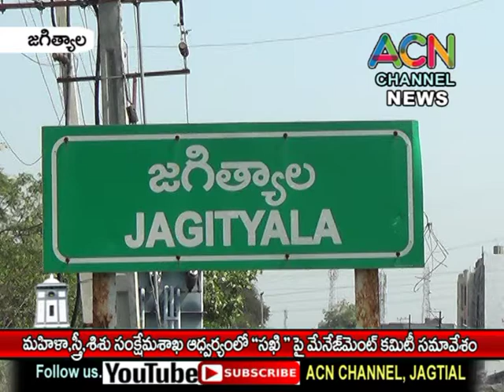జగిత్యాల జిల్లా మహిళా స్త్రీ శిశు సంక్షేమ శాఖ ఆధ్వర్యంలో " సఖి " పై మేనేజ్ మెంట్ కమిటీ సమావేశం